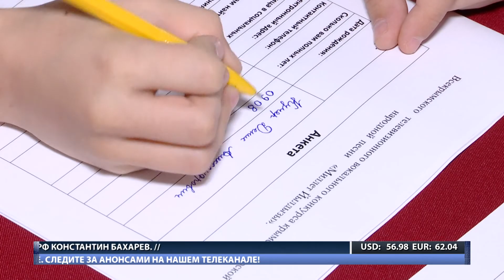ХАБЕРЛЕР (на крымскотатарском языке). 01.05.17